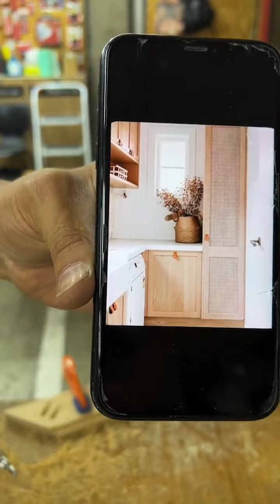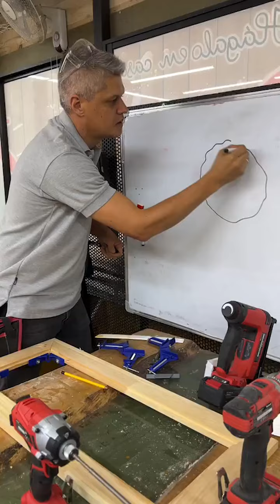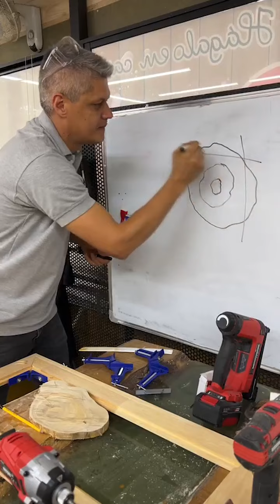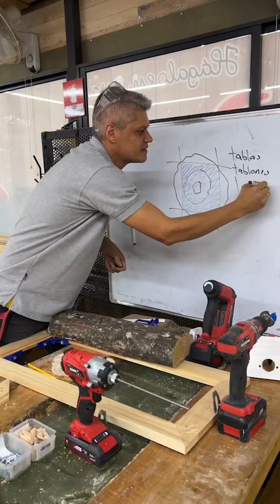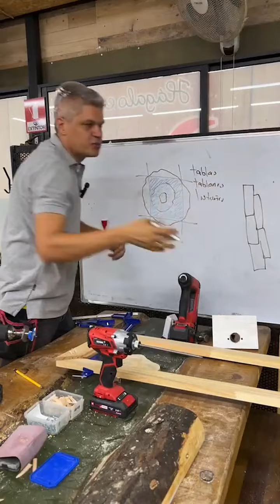Cómo elaborar puertas de cocina con tablero alistonado de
En este video tutorial aprenderás cómo elaborar puertas de cocina con tablero alistonado. Si estás buscando una manera fácil y económica de renovar el aspecto de tu cocina, esta es una excelente opción.

El proceso de elaboración de estas puertas es muy sencillo y requiere de herramientas básicas que seguramente tienes en casa. Aprenderás a medir y cortar el tablero alistonado, ensamblar las piezas para formar la puerta y aplicar un acabado profesional.

Además, en el video se explicarán algunos tips para conseguir un acabado uniforme y libre de imperfecciones en tus puertas de cocina. También se brindarán sugerencias sobre cómo personalizar las puertas para adaptarse a tu estilo personal.

Si estás buscando una forma económica de renovar el aspecto de tu cocina, no te pierdas este video tutorial. Convierte tus ideas en realidad y dale a tu cocina un aspecto renovado y fresco con puertas de cocina con tablero alistonado.

⚡️⚡️⚡️Curso Carpinteria para NO Carpinteros